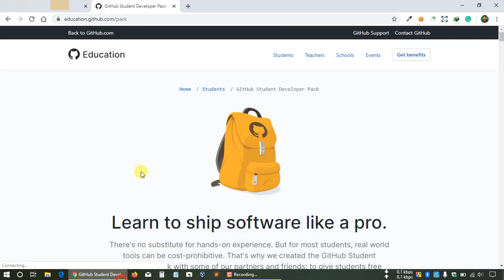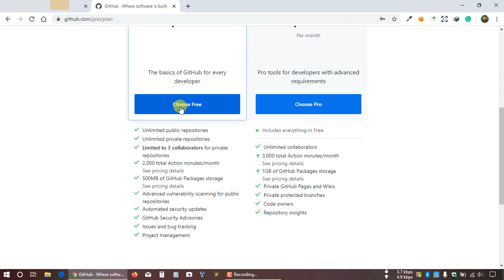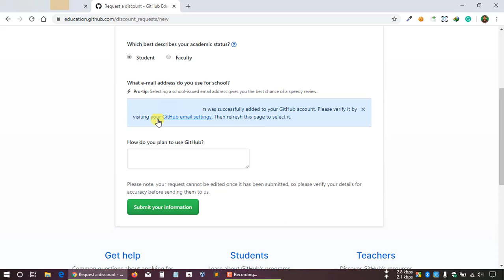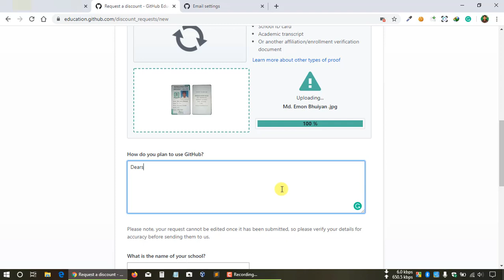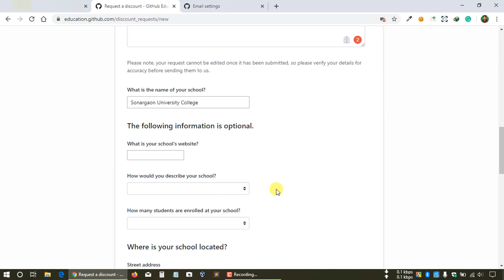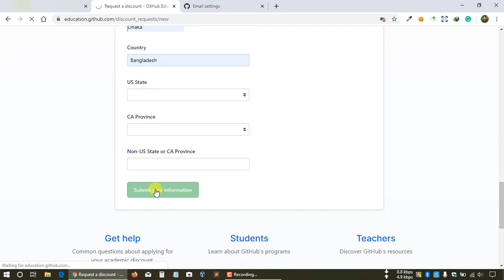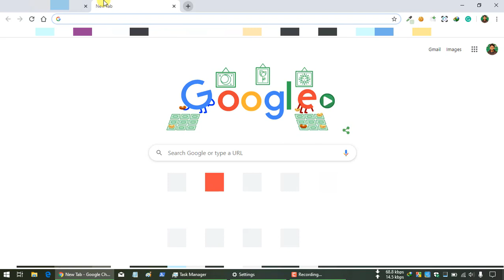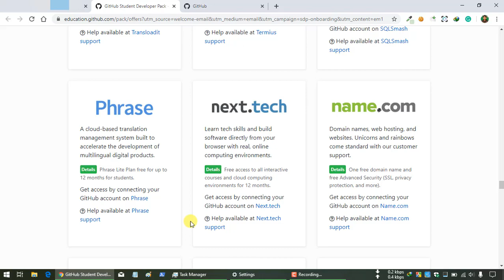Get 100+ Student Benefits | GitHub Education Pack Signup | erSquare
Thanks for wathcing this video. Share with your friend. I hope this will be helpful for your friend.